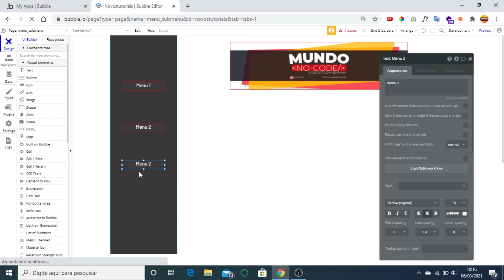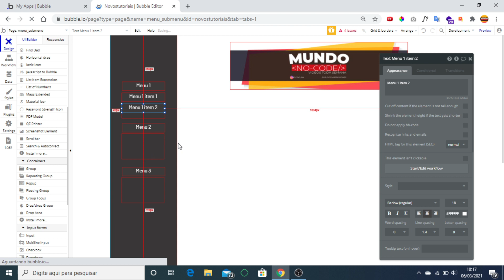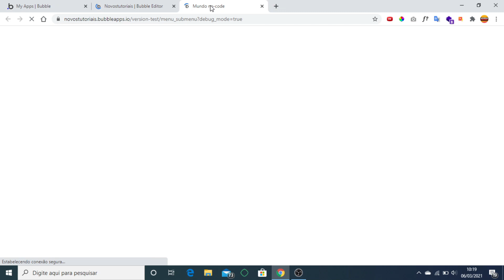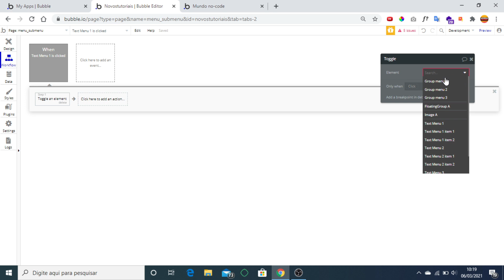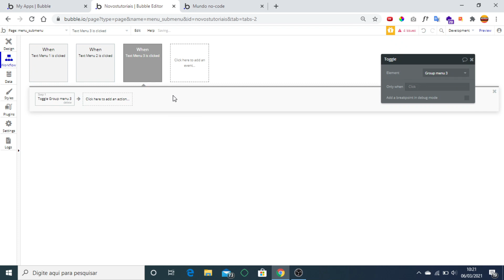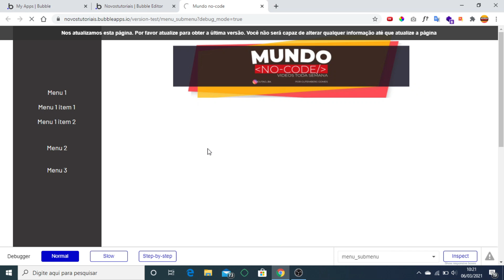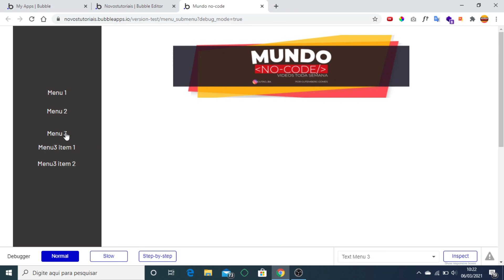TUTORIAL BUBBLE.IO CRIANDO UM MENU COM SUBMENU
Neste vídeo de bubble.io para iniciantes você irá aprender a criar um menu com submenu. Esse é um vídeo da nova playlist Bubble Básico para você que acaba de conhecer essa ferramenta de desenvolvimento no-code.

🔥🔥VAGAS LIMITADAS!

Meus equipamentos
Microfone Hyperx QuadCast
Câmera Canon Sl3
Notebook Dell Inspiron

00:01 INSCREVA-SE
00:05  APRESENTAÇÃO

Translated titles:
TUTORIAL BUBBLE.IO CREACIÓN DE UN SUBMENÚ

TUTORIAL BUBBLE.IO ERSTELLEN EINES UNTERMENÜ-MENÜS

TUTORIAL BUBBLE.IO CRÉER UN MENU DE SOUS-MENU

TUTORIAL BUBBLE.IO CREATING A SUBMENU MENU

TUTORIAL BUBBLE.IO 'N SUBMENU-MENU SKEP

TUTORIAL BUBBLE.IO创建子菜单菜单

教程BUBBLE.IO創建子菜單菜單

TUTORIAL BUBBLE.IO EEN SUBMENU MENU MAKEN

TUTORIAL BUBBLE.IO CREAZIONE DI UN MENU SOTTOMENU

チュートリアルBUBBLE.IOサブメニューメニューの作成